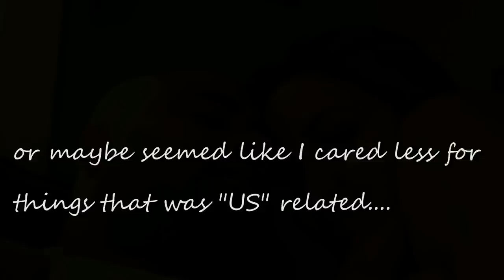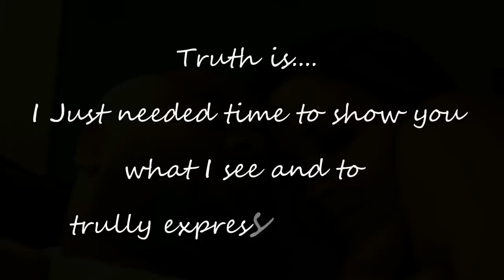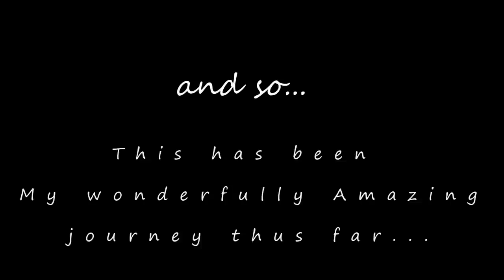"To Build a Home 2015"